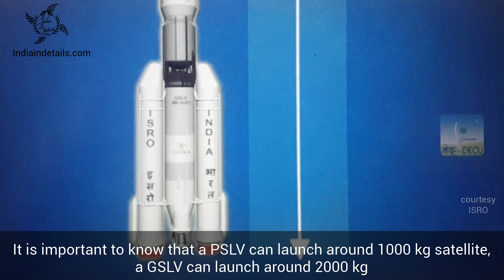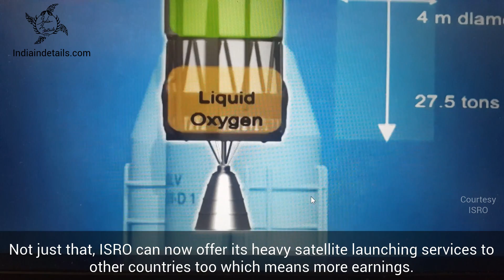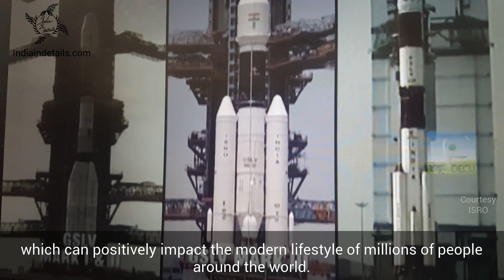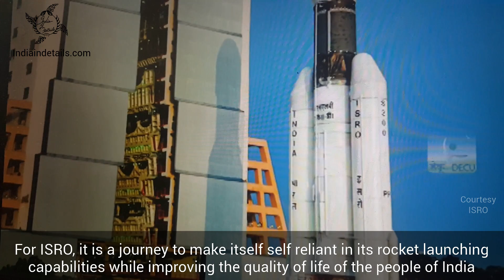GSLV Mk III Launch by ISRO - Karolina Goswami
GSLV Mk III launch video was streamed live all over the internet as ISRO successfully launched GSAT 19 satellite in space. India is becoming a big power in the market of commercial satellite launching thanks to the latest attempts by ISRO. GSLV mark III is ISRO most powerful rocket powered by a cryogenic engine.  After a successful 104 satellite launch by Indian space agency, it was another milestone for India and ISRO in 2017. The latest news from ISRO is that it is now focusing on sharing its indigenous lithium ion batteries with the commercial vehicle industry so that India can make its own electric cars.